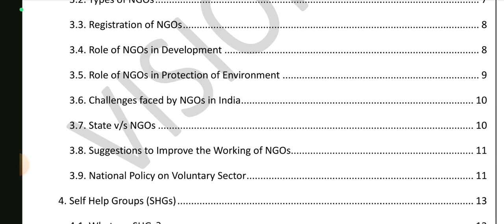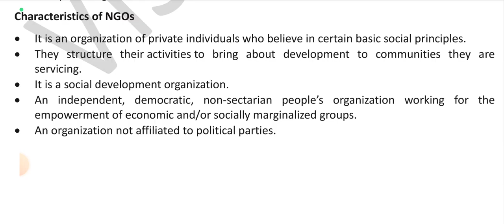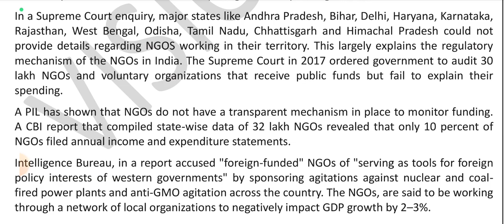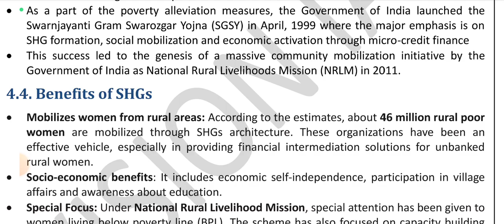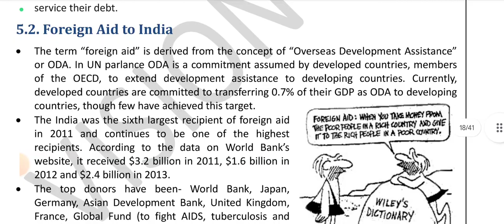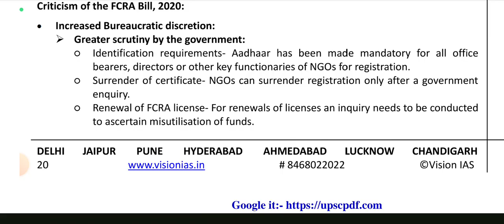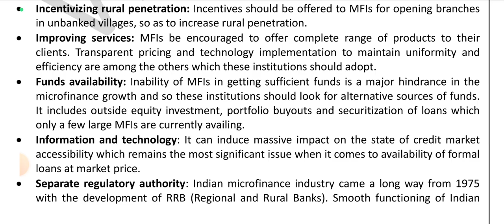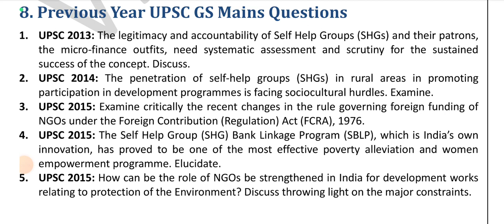Development Processes and The Development Industry